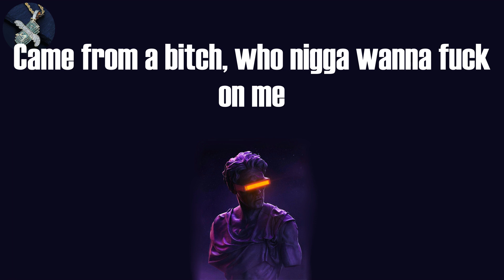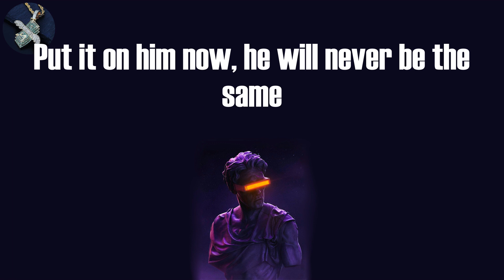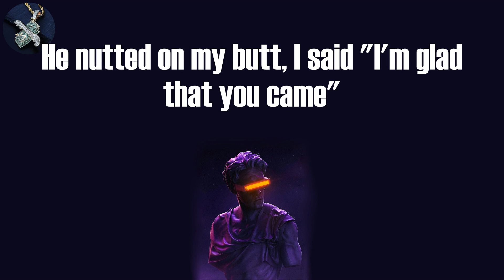Cardi B - Up (Lyrics)